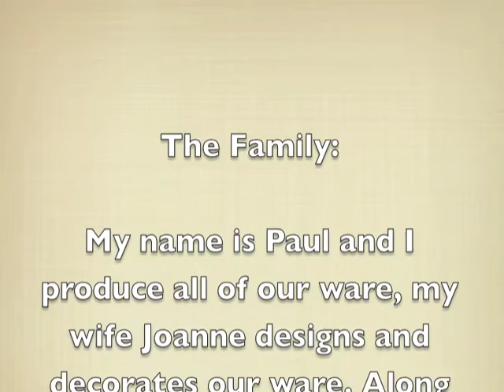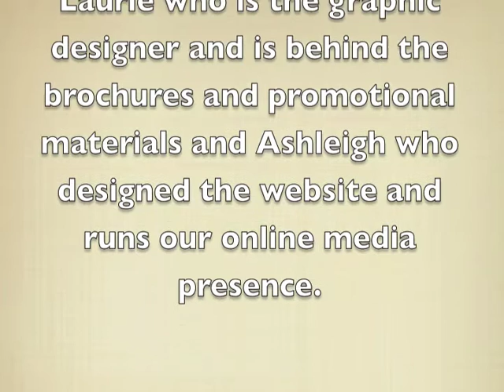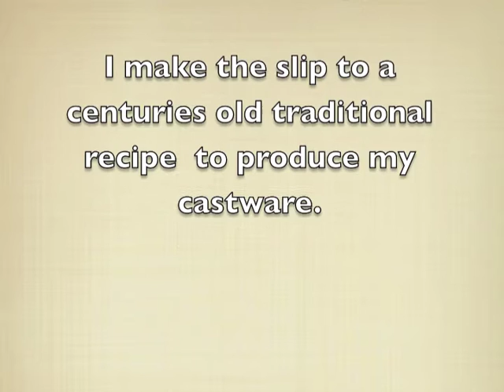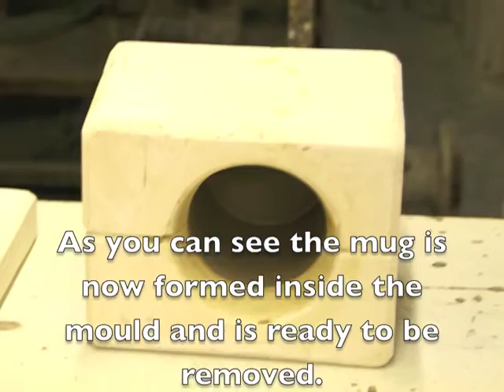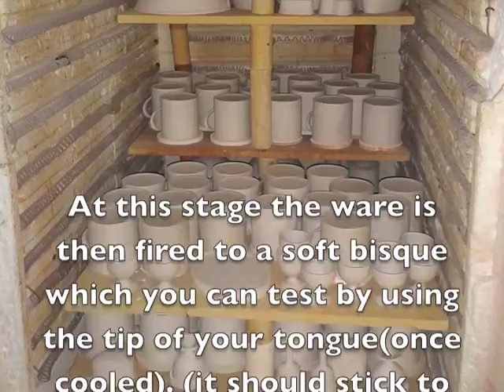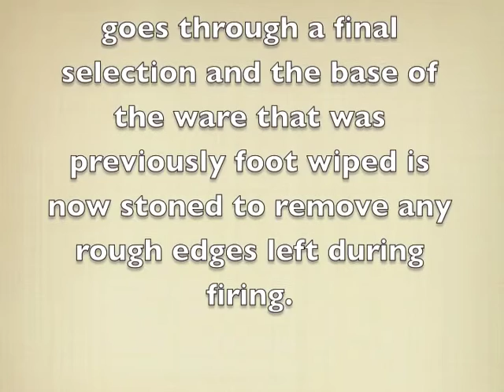Peregrine Pottery How is it made?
Peregrine Pottery a family run  company, we show you how we make our ware.